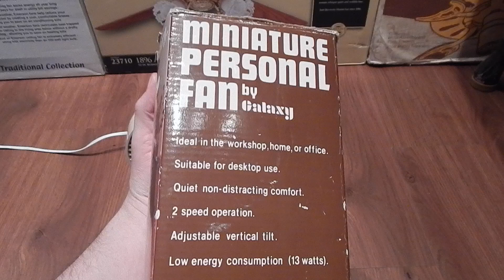Galaxy Miniature Personal Fan | 1080p HD Remake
Galaxy 3140 miniature personal fan, with the original box. I made a video of this fan a long time ago. Decided a remake was in order because it fits in with the lineup of tan/amber Lasko/Galaxies that I've been uploading recently. They're kinda neat little fans, pretty marginal air movement but they run quietly and look cool.